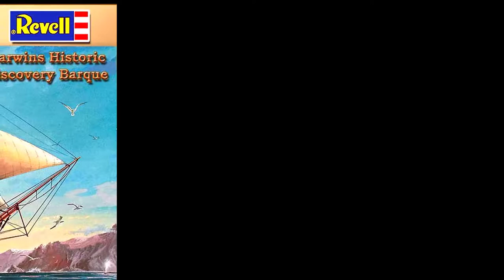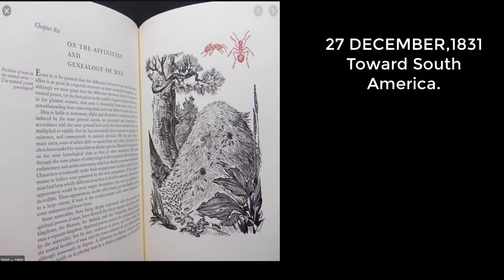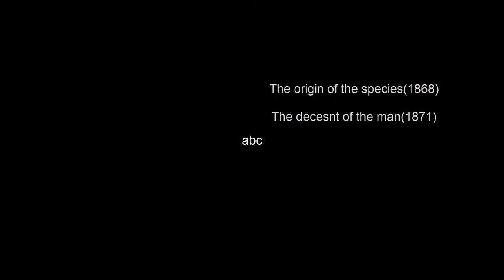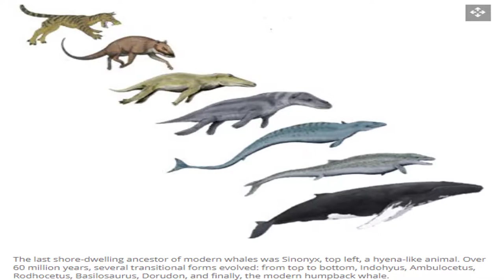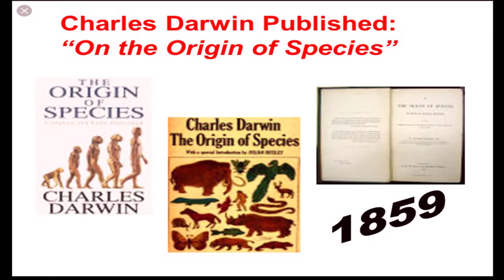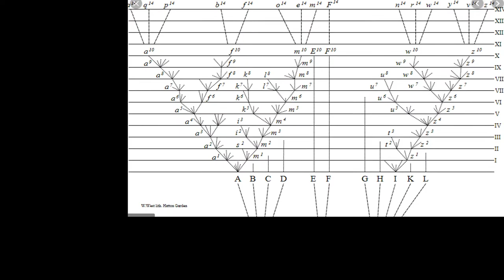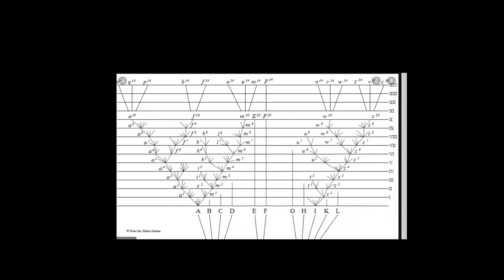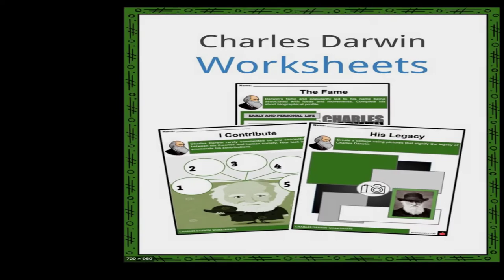চার্লস ডারউইনএর জীবনী | Auto Biography About Charls Derwin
১৮৫৪ সালে তোলা ছবিতে ৪৫ বছর বয়স্ক চার্লস ডারউইন, সে সময়ে তিনি প্রজাতির উদ্ভব বইটির লিখছিলেন।
জন্ম ১২ ফেব্রুয়ারি ১৮০৯
মাউন্ট হাউজ, শ্রুসবেরি, শ্রপশায়ার, ইংল্যান্ড
মৃত্যু ১৯ এপ্রিল ১৮৮২ (বয়স ৭৩)
ডাউন হাউজ, ডাউনি, কেন্ট, ইংল্যান্ড
বাসস্থান ইংল্যান্ড
নাগরিকত্ব ব্রিটিশ নাগরিক
জাতীয়তা ব্রিটিশ
কর্মক্ষেত্র প্রকৃতিবিদ
প্রতিষ্ঠান রয়েল জিওগ্রাফিকাল সোসাইটি
প্রাক্তন ছাত্র ইউনিভার্সিটি অফ এডিনবার্গ
ইউনিভার্সিটি অফ কেমব্রিজ
শিক্ষায়তনিক উপদেষ্টাবৃন্দ জন স্টিভেন্স হেনশ্লো
অ্যাডাম সেজউইক
পরিচিতির কারণ বিগলের সমুদ্রযাত্রা
প্রজাতির উৎপত্তি সম্পর্কে
প্রাকৃতিক নির্বাচন
যাদের দ্বারা প্রভাবান্বিত চার্লস লায়েল
জোসেফ ডাল্টন হুকার
যাদেরকে প্রভাবিত
করেছেন থমাস হেনরি হাক্সলি
জর্জ জন রোমানেস
আর্নস্ট মায়ার
উল্লেখযোগ্য
পুরস্কার রয়েল মেডেল (১৮৫৩)
ওলাস্টন মেডেল (১৮৫৯)
কপলে মেডেল (১৮৬৪)